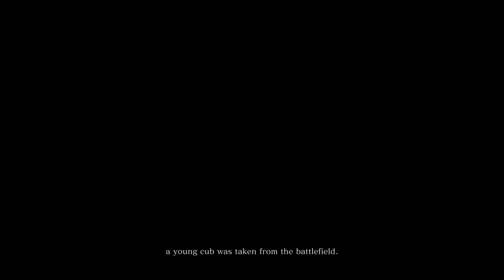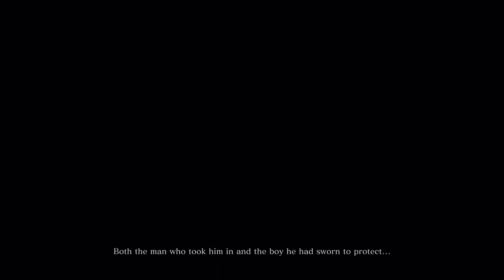COma Plays: Sekiro: Shadows die twice | Part 1: A daring escape